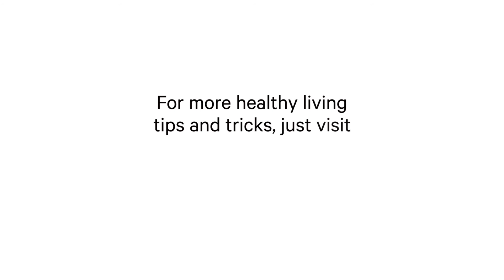4 Perks to Taking Postbiotics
Prebiotics, Probiotics, Synbiotics - now Postbiotics? Sometimes, you have to take a moment to just laugh and appreciate the fact that science is ever evolving, especially when it comes to the gut microbiome!

The truth is, scientists have known and talked about ‘postbiotics’ for a long time but under other names. Typically referred to as ‘byproducts’ or ‘metabolites,’ postbiotics are a category of beneficial compounds the gut microbes produce in our digestive system with healing or healthy attributes.

In fact, there are a number of postbiotic compounds you probably already know about. We’ve written whole articles on them before. Scientists have been studying a number of postbiotics that help combat inflammation, keep our intestinal cells happy, and even fight back against pathogenic bacteria inside our gut.

If you’re wondering why switch to the term ‘postbiotics’ now, that’s because recently scientists have begun producing a ton of research highlighting their own individual benefits - and many of these compounds have been introduced into our personalized Precision Supplements™ formulas!

What’s more, some of these postbiotics can help individuals with specific goals, like weight loss and lowering inflammation.